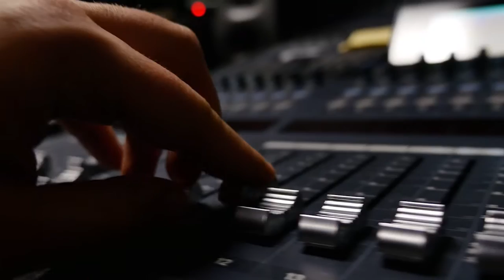Tihiy - New Year. Тихий - Новогодняя Novogodnyaya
new hit - Novogodnyaya New Year by Tihiy. Тихий - Новогодняя.
ремих - Тихий/ remix by Tihiy.
реп - Дэвид Калкер/ rep by David Caulker.
Production: David Caulker, Rich Fabrizio/Frequency Recording
Mastering by: Kevorkian Mastering/Avatar Studios